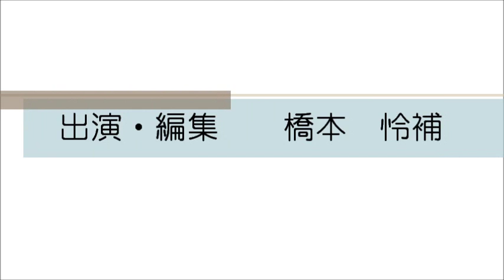プロコフィエフ 交響曲第5番 第1楽章 Vol.1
第1楽章、冒頭～38小節目までの解説です。